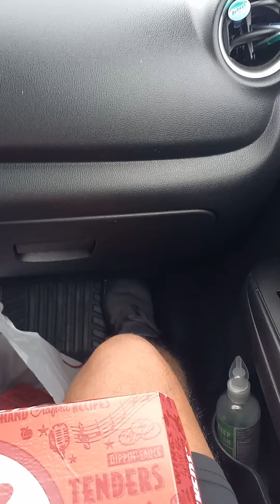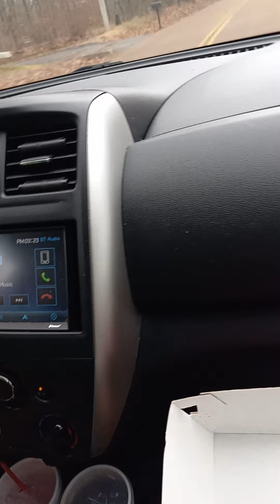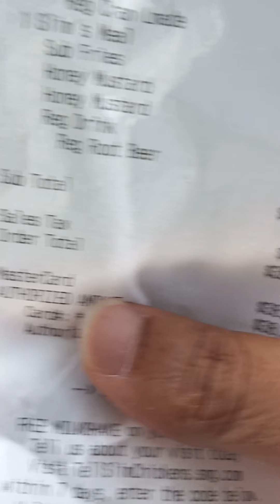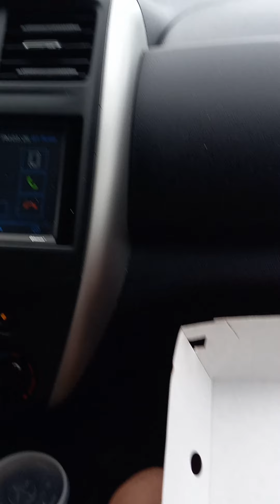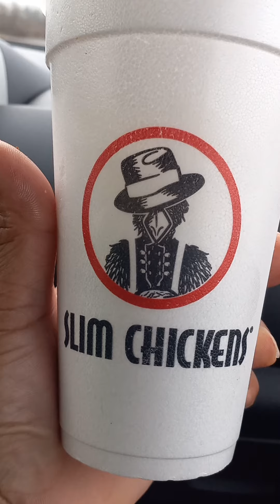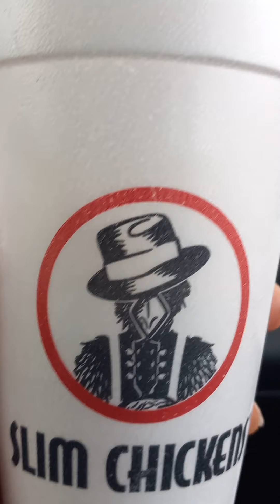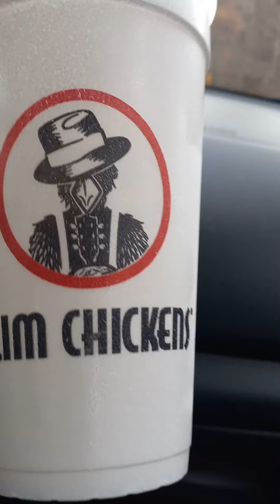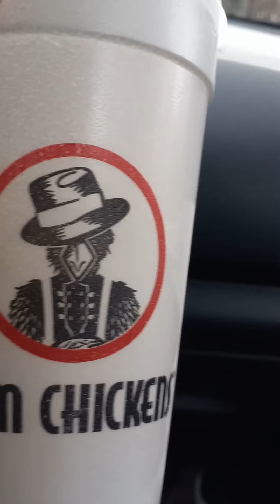Slim Chickens Food Review